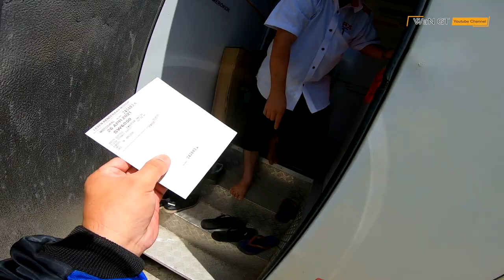RM2 JUTA DALAM SEHARI! | Banyak tuu!!! 😳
WOW! RM2 JUTA DALAM SEHARI!   | Banyak tuu!!!  😳
*ride masa pkp tuari...